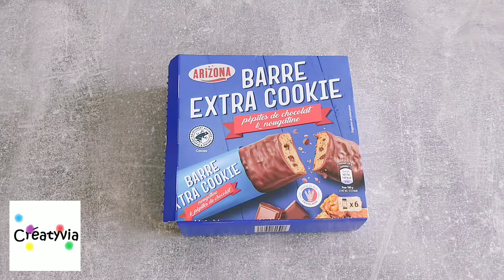Tuto boîtes rangement et pot de crayon Kawaii DIY - Matériel description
Tuto boîtes rangement et pot de crayon Kawaii DIY

Matériel:

-Boîte
-Colle
-Papier mousse et papier mousse autocollant
-Feutres
-Ciseaux
-Colle chaude
-Grand gobelet transparent
-Crayon à papier
-Équerre
-Boîte à camembert
-Feuille blanche